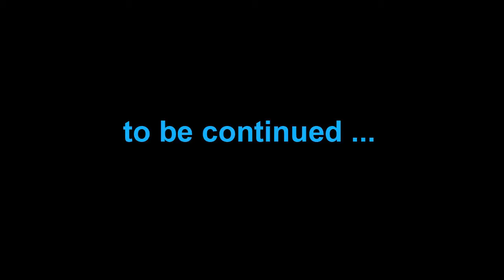Let's Play Monkey Magic: E01: Not The Beess!!!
hey Shiny People Today Is Not Minecraft Day Today Is MONKEEYY!! Time!